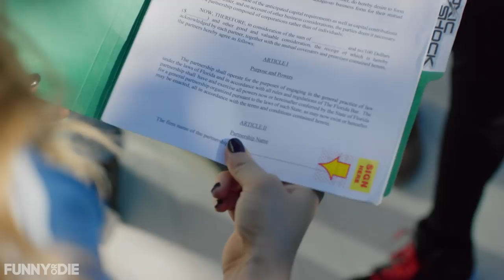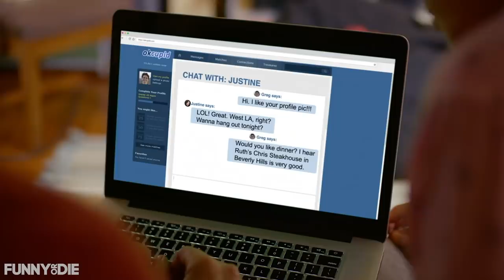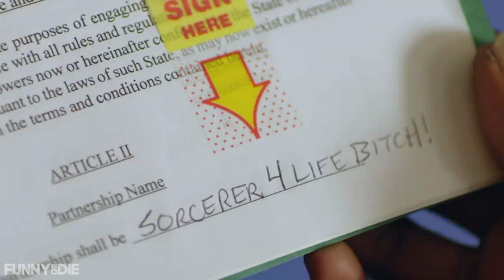The Problem With Being A Woman In Gaming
Tales of Titans Ep 5: Foul Temptations

Becca receives an intriguing offer from rival eSports player Chad Pussy and Dave gives Greg a crash course in the modern world of online dating.

CREDITS:
Directed by: Matty Smith & Andy Maxwell
Written by: Matty Smith & Nick Wiger

Executive Producers: Mike Farah, Joe Farrell, Joe Hardesty, Rowan Wheeler, Matty Smith, Nick Wiger
Produced by: TeNeil Moore French
Co-Producers: Kate Lilly & Elizabeth Baquet
Coordinating Producer: Nick Sala

Starring:
Jason Ritter
Carrie Wampler
John Salley
Keye Chen
Carlos Knight
Justin Lee
EJ Joseph
Ilia Constantine

Guest Starring:
Jim O’Heir
Alison Haislip
David “Phreak” Turley
Meghann Murphy
Hayley Marie Norman
Allan McLeod
Suzi Barrett
Julie Brister
Bill Kottkamp